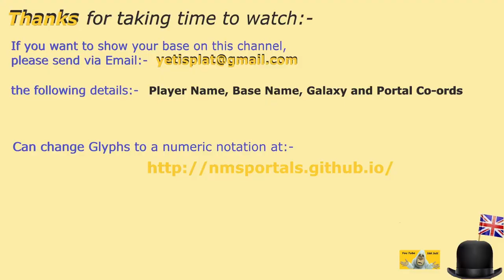#51 | No Man's Sky | Oct 2024 | Tour NMS Folly Bases | Get Build Ideas | Idd Jutt